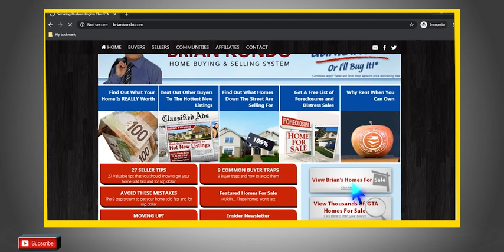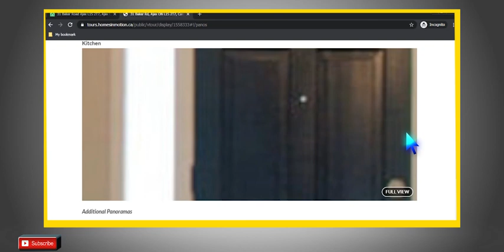391 Olive Oshawa SOLD!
Brian Kondo Real Estate Team - Your Home Sold Guaranteed or We Buy It!*

✦AWESOME OSHAWA HOME FOR SALE - $329,800✦️

◈This cozy bungalow is spotless and has been recently renovated.

◈Updates include: new flooring, recently painted, and lots of renovation

◈Three car driveway plus garage with storage loft

◈Perfect for first time buyers or builders

To find out more about this outstanding home, or to arrange a private viewing. Call Brian at ✆☎ 9̲0̲5̲-̲6̲8̲3̲-̲7̲8̲0̲0̲.

*Conditions Apply. Call for Details.

The Brian Kondo Real Estate team a full-time real estate agency from the Durham Region specializing in residential rent potential, Listing sales strategy, Real Estate Marketing Strategies to Sell or Rent, using his experience in real estate for more than a decade. His Team, The Brian Kondo Real Estate, has created a sustainable portfolio using this method, which has consistently outperformed traditional accessory. Brian continues to innovate the industry with residential real estate purchases, giving real estate advice, new construction techniques.